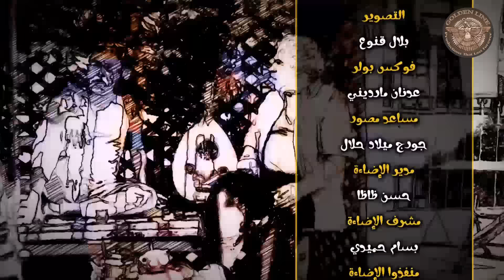مسلسل دنيا 2015 - الجزء 2 ـ الحلقة 9 التاسعة كاملة HD | Donea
تستمر “ دنيا ” الهاربة من ضيعتها للمدينة بدخول البيوت لتعيش قصص جديدة بعد غياب 15 سنة الى جانب عدد كبير من نجوم العمل ..
Donea 2015